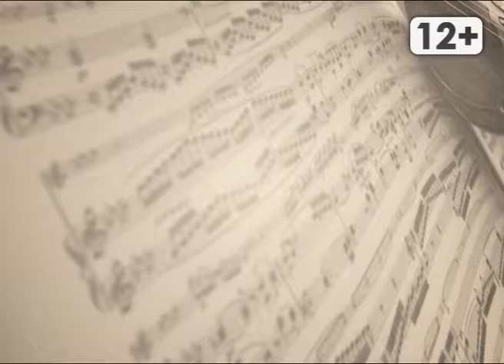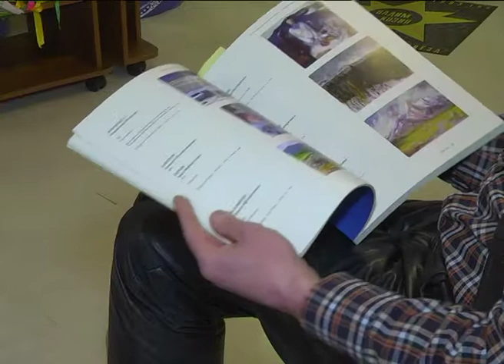Культурная среда. Гость программы заслуженный художник России Владимир Мягков